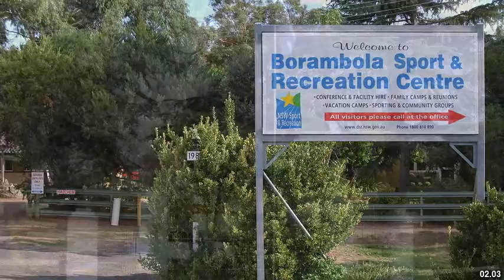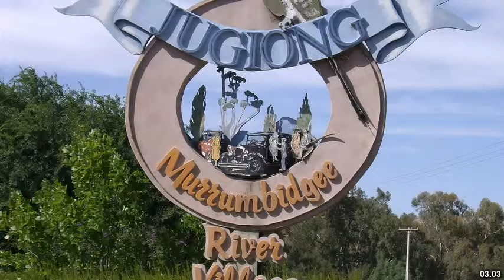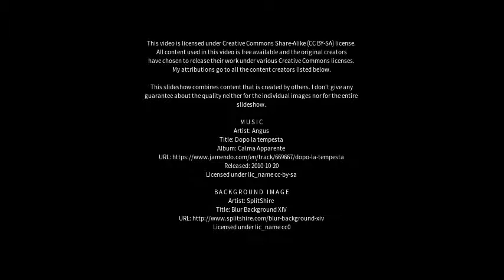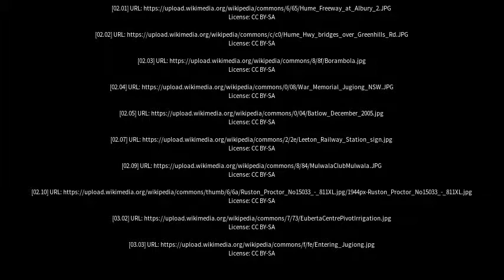Best places to visit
Best places to visit - Jugiong (Australia) Best places to visit - Slideshows from all over the world - City trips, nature pictures, etc.